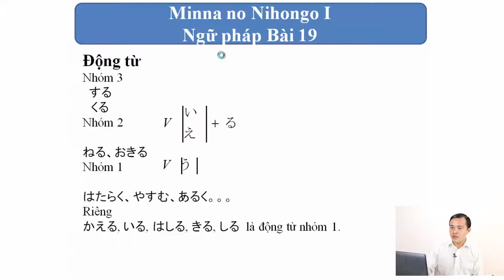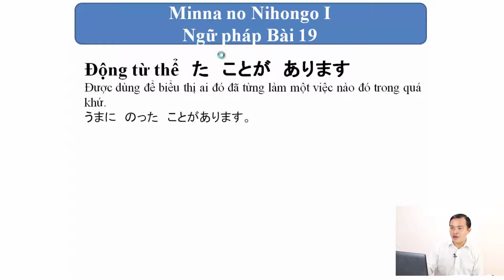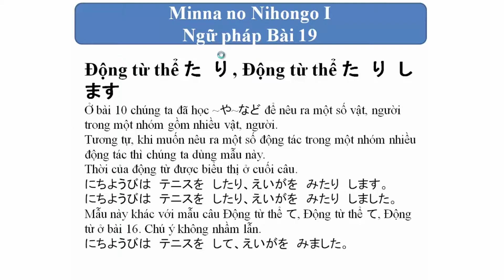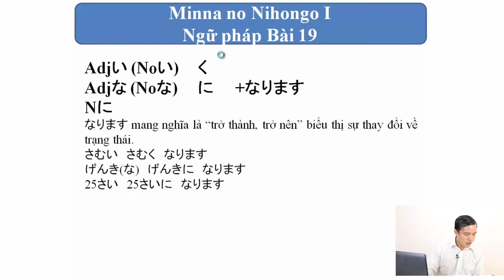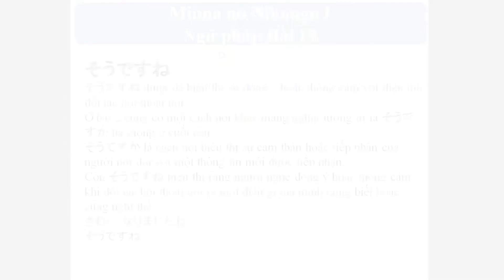Bài 25: Ngữ pháp Minnano Nihongoi 19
Giáo trình Minna no Nihongo là bộ giáo trình học tiếng Nhật sơ cấp chính thức được sử dụng nhiều nhất tại các trường học cũng như các trung tâm tiếng Nhật tại Việt Nam. Giáo trình này bao gồm các bộ sách từ sơ cấp đến trung cấp và được biên soạn dựa theo chuẩn giáo trình đào tạo tiếng Nhật quốc tế.